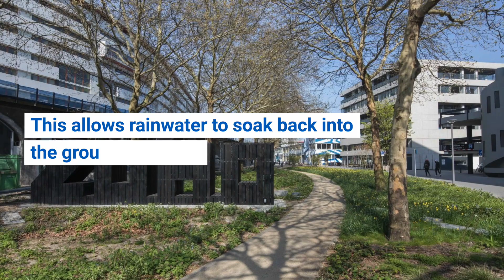What is City Resilience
Video about city resilience climate measures in Rotterdam